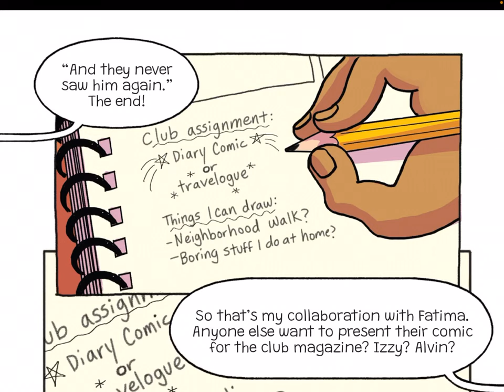Ms Quinces By Kat Fajardo part 1